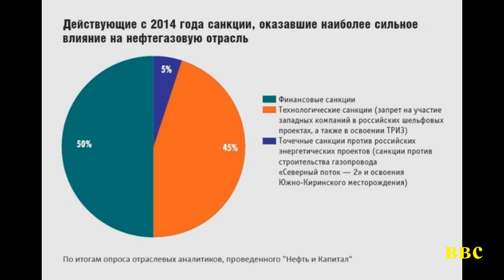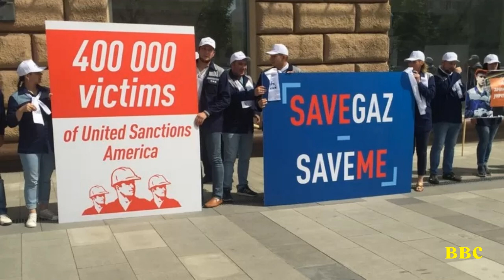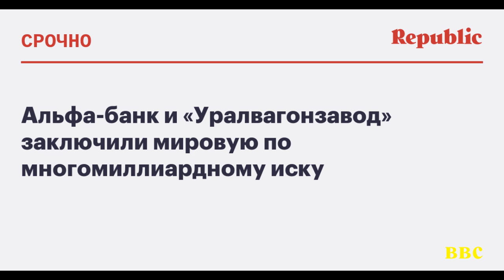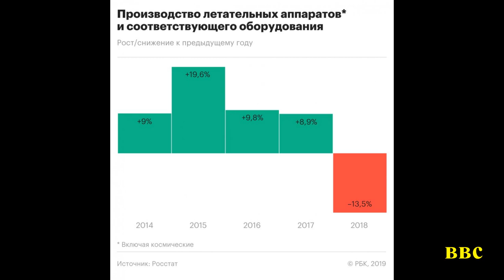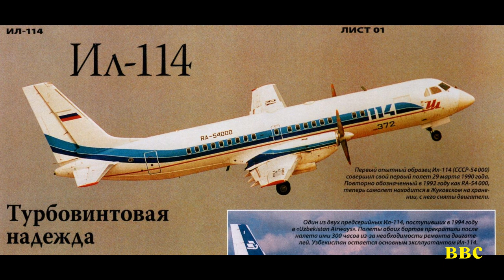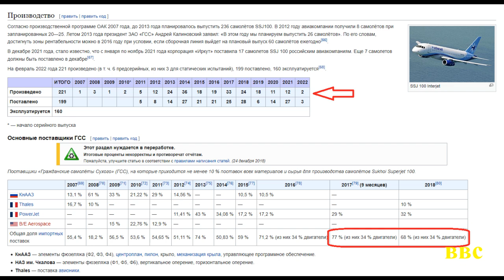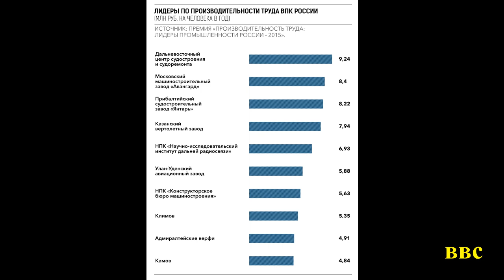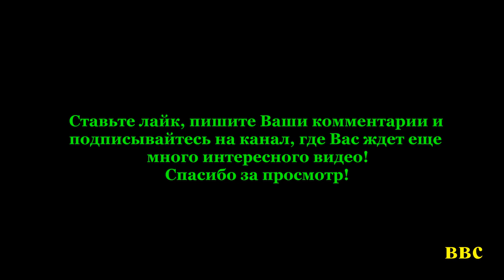Как санкции Украины и Запада обвалили промышленность и ВПК РФ! Россия уверенно идет к дефолту // №7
Санкции Украины и Запада коренным образом повлияли на промышленность и ОПК РФ. Целые градообразующие предприятия, целые отрасли России - оказавшись под санкциями и начали скатываться к банкротству. Произошло масштабное разрушение промышленного потенциала России. И важную роль в этом сыграла именно Украина. В ролике приведены примеры того, как санкции фактически нанесли непоправимый удар российской промышленности. Также в ролике приведено механизм дальнейшего уничтожения российской промышленности в результате нового нападения России на Украину, которое началось ночью на 24 февраля 2022 года. Уже утром РФ начала бомбить военную инфраструктуру на всей территории Украины. Украина начала отбиваться. ПВО Украины и авиаци начали масштабное отражение ракет и авиации России. Обломки сбитых российских крылатых ракет стали падать прямо на города. Примером может служить г. Киев, ул. Васильковская, где было обнаружено такие обломки. Но многие российские ракеты достигли своих целей и повредили, к примеру ВПП аэродромов. ВСУ сбили и авиацию агрессора. Кроме российских ракет, были сбиты и российские истребители (Су-27, Миг-29, Су-25 и др.), вертолеты (Ми-28), уничтожены танки Т-72Б3, Т-90А и другая бронетехника (БМП, БТР, САУ и др.). Противник понес существенные потери.
Так начался новый виток российско-украинской войны, в которой РФ снова приняла решение о захвате Украины.

Юридические аспекты российско-украинской войны:
Согласно украинскому законодательству - на востоке Украины на Донбассе идет война, вооруженный конфликт между Украиной и Россией! Так в Законе Украины "О реинтеграции Донбасса" - четко обозначен статус РФ как агрессора и оккупанта, который оккупировал часть украинских территорий.
Согласно с резолюциями ГА ООН - на востоке Украины идет война, локальный военный конфликт между Украиной и Россией, а часть украинских территорий признаны как оккупированные!
Конфликт между Украиной и Российей подверждают также  резолюции ПАСЕ: №14130 "О политических последствиях агрессии России в Украине" и Резолюция №14139 "О нарушениях прав человека на украинских территориях, которые не контролируются правительством Украины".
С юридической точки зрения: Гаагские судьи объявили о том, что между Россией и Украиной идет война, начавшаяся «не позднее 26 февраля 2014 года». Таким образом, все конфликты, возникшие между указанными странами начиная с этого времени, нужно разбирать с точки зрения не международного, а военного права, по нормам «Римского статута». Таково решение Международного уголовного суда (МУС).
Также, Международный суд ООН признал приемлемой жалобу в деле Украины против РФ о нарушении Россией Международной конвенции о борьбе с финансированием терроризма.
Также в ночь на 24 февраля 2022 года, РФ официально напала на Украину, начав масированный обстрел ракетами и авиацией военной инфраструктуры на всей территории Украины. А ВСУ начали сбивать средства агрессора-оккупанта. Началось и наземное вторжение. Танки и бронетехника РФ также понесли сущственные потери. Это уже не локальная а масштабная война.